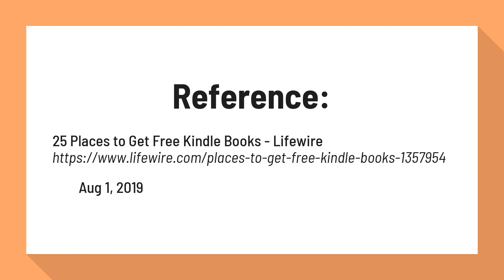Can you get free books on Kindle?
25 Places to Get Free Kindle Books - Lifewire

You can also browse Amazon's limited-time free Kindle books to find out what books are free right now. ... If you're an Amazon Prime member, you can get a free Kindle eBook every month through the Amazon First Reads program.